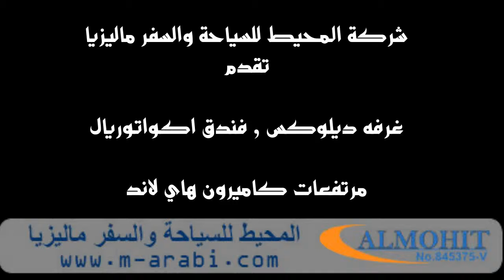غرفه ديلوكس دبل فندق اكواتوريال كاميرون هاي لاند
المحيط للسياحة
كاميرون هاي لاند ماليزيا
غرفه ديلوكس دبل
فندق اكوتوريال كاميرون هاي لاند - ماليزيا